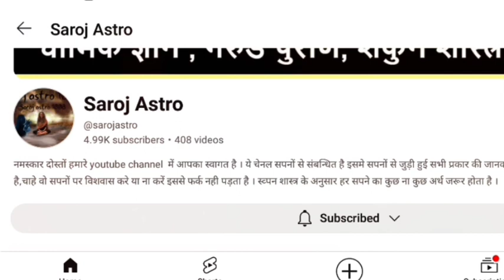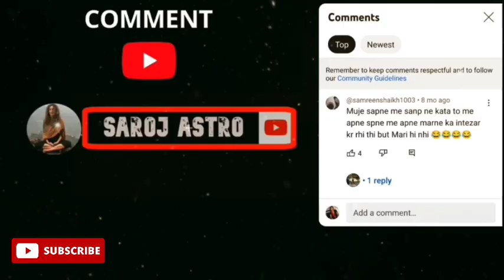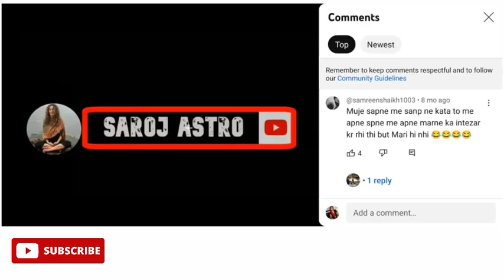सपने में काला चूहा देखना कोई अशुभ संकेत नहीं है Sapne mein kala chuha dekhna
काला रंग के चूहे का सपना क्या संकेत देता है ? sapne mein kale rang ka chuhe dekhna
भूरे रंग का चूहा देखना sapne mein bhura chuha dekhna
नीले चूहे के सपने का क्या अर्थ है ? what’s the meaning of a blue mouse dream
सपने में स्लेटी रंग का चूहा देखना Dreaming of the gray mice.

ये सपना आपके लिय इस बात का संकेत देता है, की आने वाले दिनों में आपके ऊपर महाराज गणेश जी की कृपा बरसने वाली है । अगर काले रंग का चूहा गणेश जी की मूर्ती के आगे नजर आता  है, तो इसका अर्थ है ,की आपका अटका हुआ पैसा आने वाला है ।